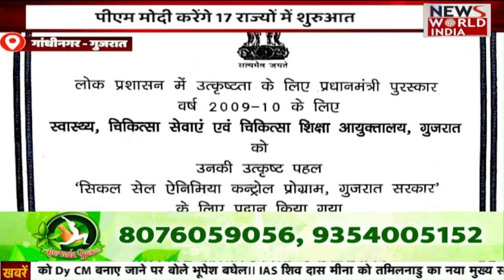हिंदी समाचार बुलेटिन | Latest News | Today news